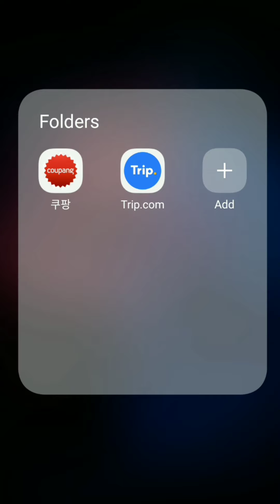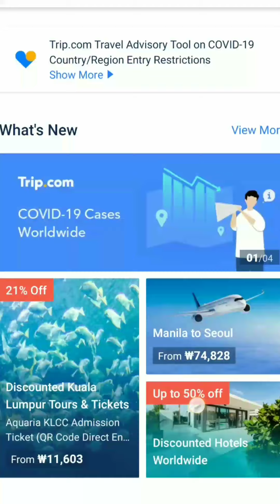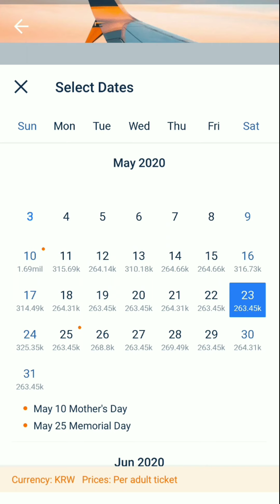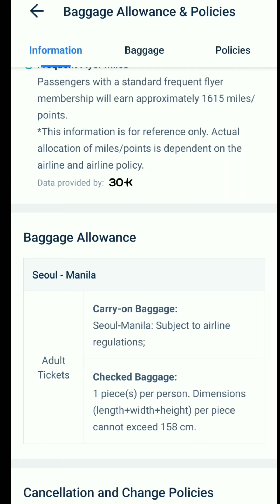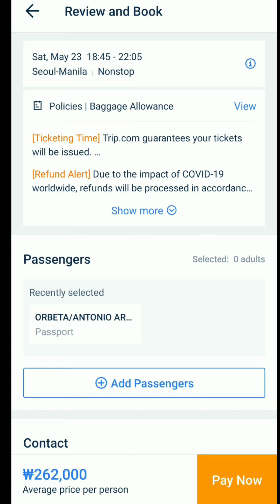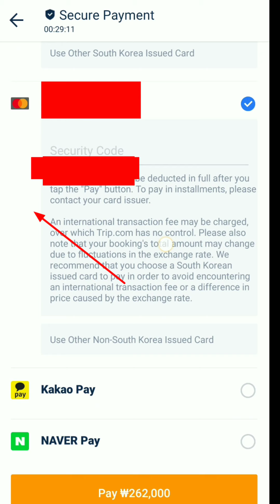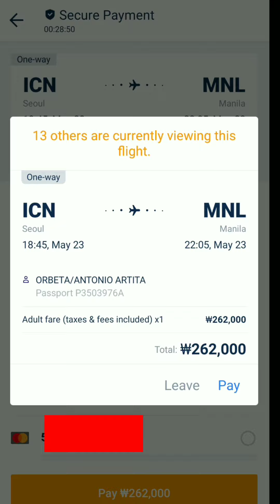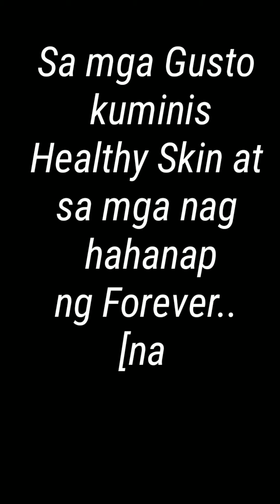Paano mag book ng Flight sa Trip.com tagalog. Beautederm korea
How to book a ticket to airline company
Mag book ng flight sa trip.com

Sa mga gusto mag paganda ng skin at Mas lalo Gumanda ang muka..
eto ung link ni Beautederm korea.